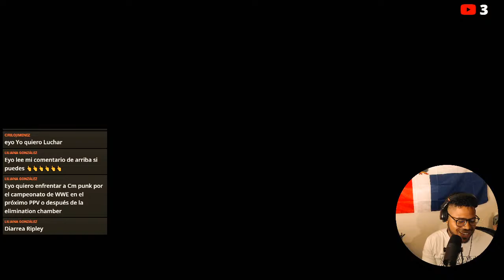Seth Rollins Nuevo Campeon Mundial Pesado WWE Night of Champions 2023 en español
¿Quiénes son los mejores candidatos para ganar el nuevo título mundial de WWE? | Top 3 wwebacklash romanreigns eliminationchamber Codyrhodes SmackDown 17 de diciembre 2021 | BrockLesnar con su Telefono Motorola wwe en español
survivor series 2021 en vivo
survivor series 2021
jbl habla de eddie guerrero
Queremos WWE
Falback

TAGS IGNORAR